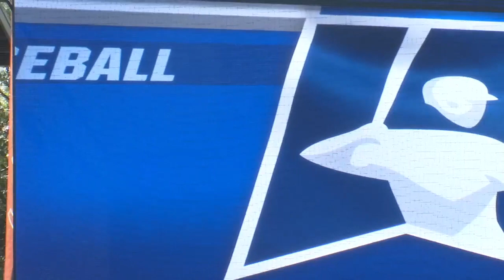Tonight at 7:00 Clemson starts regional play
Our sports team is in Clemson covering the regional game